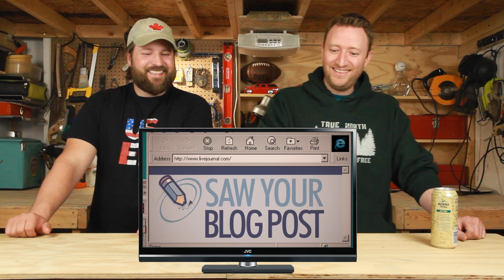Weird Al Yankovic *Word Crimes* Reaction Video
Today we react to Weird Al Yankovic and his parody song word crimes. We hope you enjoy the reaction